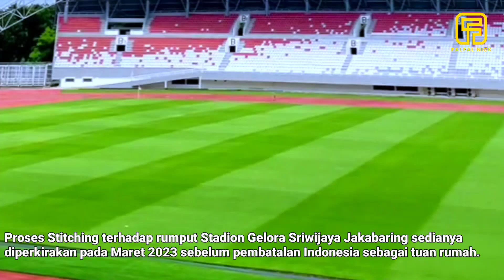Stadion Gelora Sriwijaya Menunggu Giliran Penjahitan Rumput!!! Alat Pitch Stitching Masih Dibandung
Meski pelaksanaan Piala Dunia U-20 2023 batal digelar di Indonesia, namun rumput Stadion Gelora Sriwijaya Jakabaring masih menunggu jadwal giliran proses Stitching (penjahitan) rumput yang telah dirawat dengan rumput sintetik.

"Rumput Stadion Gelora Sriwijaya Jakabaring menunggu jadwal giliran proses Stitching (penjahitan) rumput yang telah dirawat dengan rumput sintetik," ungkap Sekretaris Dispora Sumsel M Taufiq kepada Sripoku.com, Rabu (17/5/2023).